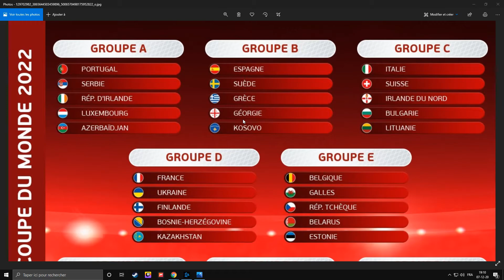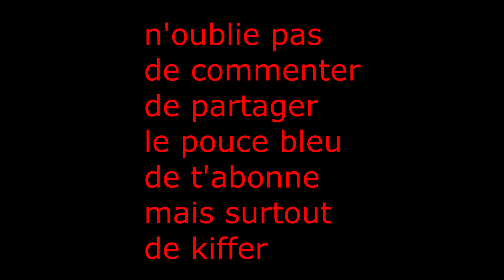TIRAGE COUPE DU MONDE 2022 QUALIFICATIONS ZONE EUROPE (World Cup 2022 Qatar)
réseau sociaux :
du discord
Nicotix22#0247

Pseudo
Nicotix22

N.C-Belgique

mon Origin
Nico220516

mon social club
My-D-L-K220516